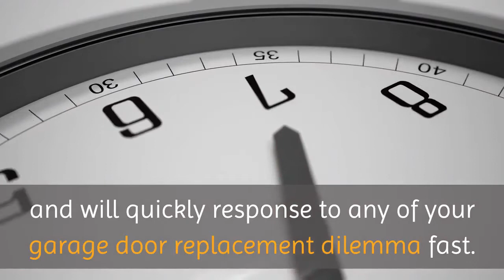sliding gates Glen Cove | Garage Door Repair & Installation Glen Cove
Garage Door Repair & Installation Glen Cove
Garage Door Repair & Installation Glen Cove can install and repair garage doors for your commercial property, including industrial warehouses, loading docks, municipal buildings, schools, showrooms, storage facilities, and car dealerships, to name a few.

As the industry leader in foamed-in-place products, Garage Door Repair & Installation Glen Cove offers a variety of standard and customized designs. Each door model offers a variety of sizes, options and custom configurations.

Keep your commercial garage doors operating at maximum performance levels? We pride ourselves in our customer service and our rapid growth has proven that! Garage Door Repair & Installation Glen Cove take pride in our garage door service with prompt, courteous, professional specialists who will tackle your problem with a guaranteed low price- anywhere, any day, any time!

Garage Door Repair & Installation Glen Cove guarantee you fast service, call us today and our professional technicians that are highly trained and well equipped with the latest tools and with unparalleled knowledge will handle all your garage door repair troubles fast and reliable. New York Garage Door is available round the clock, 24/7 and will quickly response to any of your garage door replacement dilemma fast.